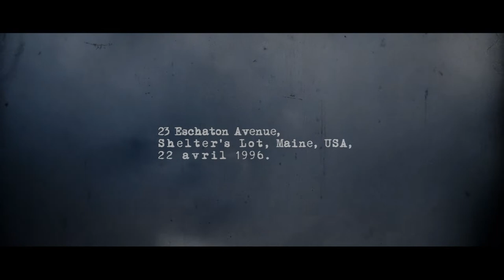EMPRISE - Shadow of a Doubt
Fourth Teaser for the Graphic Novel "Emprise" by Aurélien Rosset, out on the 21st of May 2015 at Akileos.
Originally uploaded to vimeo in April 2015.

Harry Hadler

Based on the story created by
Aurélien Rosset

Assistant Director
Suzy LeVoid

Girl:
Lisa

VFX Animation by
Harry Hadler

Arrangements by
Suzy LeVoid & Harry Hadler

Bass, Bow and Bottleneck: Suzy LeVoid
Electric Guitar: El Waz
Soundscapes: Harry Hadler

Derivative poster design by Harry Hadler.
Thumbnail picture designed by Aurélien Rosset and tweaked by Harry Hadler.

Many thanks to the Cast and Crew, to Lisa for letting us shoot at her place, and to Aurélien.

This has nothing to do with Michael Bay's 'Ouija'. So stop it, ok ?